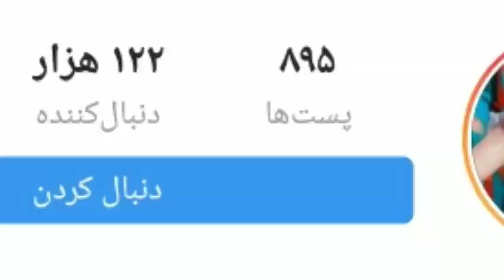بیوگرافی نتاشا سینگ ویدی در سریال قسم به عشق تو